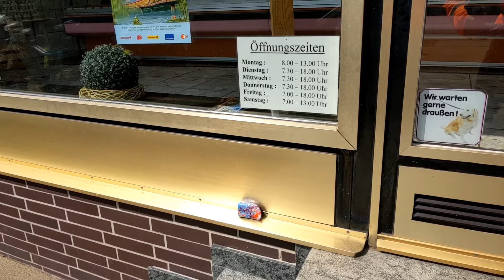🔴 Harzstein bei der Fleischerei Rexhausen • Hattorf & Herzberg am Harz • City & Vlog ... 🙂🌍🙂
Was für eine glückliche Fügung! Bei meinen Runden für die Spiele von Niantic, auf Wegpunktsuche für Ingress, bin ich häufiger in Hattorf am Harz unterwegs und weil man bei der Fleischerei Rexhausen, , sehr gut sehr leckeren Proviant für Expeditionen erwerben kann, kam ich auf die Idee dort nachzufragen, ob ich Fotos und Video für ein anderes Hobby von mir, als Google Local Guide aktiv zu sein, machen darf.

Tage zuvor hatte ich in Herzberg am Harz einen Harzstein gefunden. Dies sind Steine, oft aus der Natur, welche von Künstlern zu Kunstwerken erhoben werden, welche hernach eine Reise durch die Welt antreten.

Diese Steine werden “ausgewildert”, oft befindet sich auch das Wort “Harzstein” darauf.

Finder nehmen Fotos und Videos von den Steinen auf, zum beispiel am Fundort, und posten dieses Material in ihrer Timeline auf Facebook, Twitter, dem Communitybereich auf YouTube, und oft werden auch Fotos und Videos von den Orten gepostet, an denen die Steine von den Findern wieder ausgewildert werden, denn diese Steine sollen reisen und mittels ihrer Geschichte, dem Hashtag und ihrem Erscheinungsbild unseren Harz bekannter machen.

Es wird übrigens sehr gerne gesehen, dass Fotos von den Steinen zusammen mit dem Hashtag Harzsteine in dieser Gruppe gepostet werden, weil viele der Künstler dort aktiv sind und sich freuen, wenn sie ihre Schmuckstücke wiedersehen, sie erfahren, dass es den Steinen auf ihrer Reise gut geht,

Ich bin natürlich nicht nur wegen des Stein zu der Fleischerei Rexhausen nach Hattorf geradelt - ich weiß auch nicht wie man sonst spontan auf die Idee kommt einen Harzstein bei einer Fleischerei auszusetzen - aber der Ort ist effektiv!

Die Fotos von der Google Location Fleischerei Rexhausen könnt ihr natürlich auf Maps begutachten . Vielleicht habt ihr Lust mir hier in die Kommentare zu schreiben, wie sie euch gefallen haben.

Wie es bei Maps üblich ist, haben es natürlich nicht alle meine Fotos auf die Location geschafft. Es wird daher wohl einen Post auf Facebook geben, in welchem ich die Bilder präsentiere. Im Communitybereich auf Youtube gehen ja nur fünf Bilder und auf Twitter darf man wohl nur vier teilen.

In der Location auf Maps, den Fotos, genauer gesagt, könnt ihr übrigens sehen, dass es bei der Fleischerei nicht nur “Rettung in der Not” gibt - also alles, ALLES, für deftige Hausmannskost, ein schließlich Nudeln, Eiern, Kartoffeln, Gewürzen und natürlich Fleisch, sondern man bekommt auch Salate - für einen Tag im hattorfer Schwimmbad, welches um die Ecke liegt, , und alles, abgesehen von einem Grill und Kohle, was man für ein Grillabenteuer, Soßen, etc., benötigt.

Die Fleischerei Rexhausen bietet eine rundum-wohlfühl Versorgung!

Und jetzt geht ihr alle brav zu unserer Fleischerei Rexhausen und kauft euch dort etwas schönes nach eurem Geschmack …

Schreibt mir in die Kommentare, was ihr euch dort, bei der Fleischerei, gekauft habt!

Sucht ihr ein soziales Geschenk?